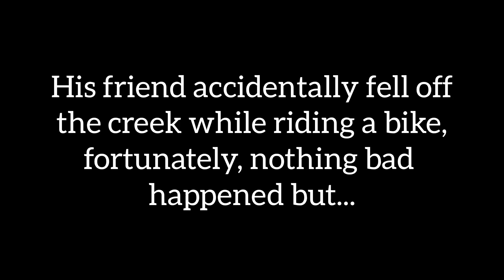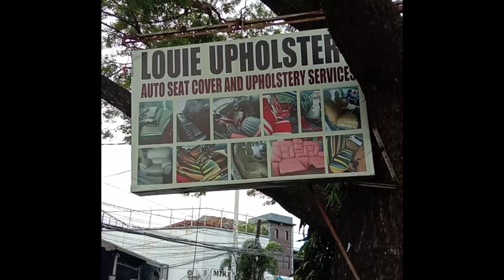Bike Restoration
took me 2 weeks to finally finished this project.